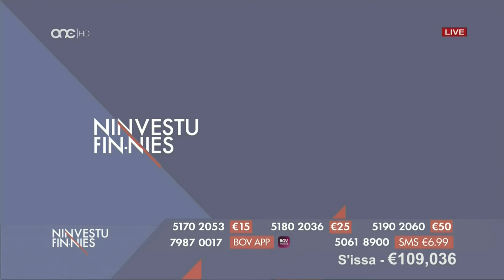Ozzy Lino & Candy Moths Band - We are the People on ONE TV Marathon 2021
Ozzy Lino & Candy Moths Band - We are the People on ONE TV Marathon 2021 - Copyright ONE Productions Limited/Authors.